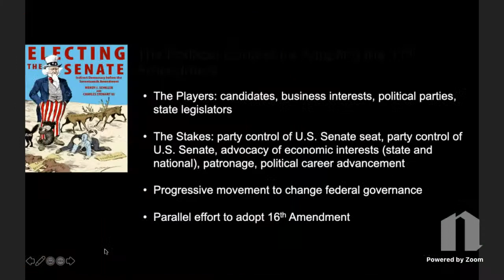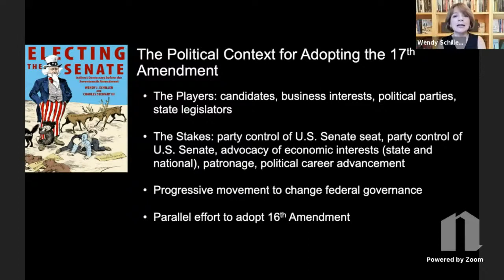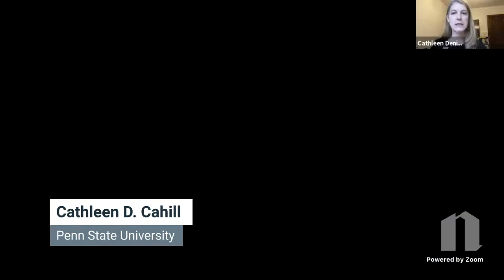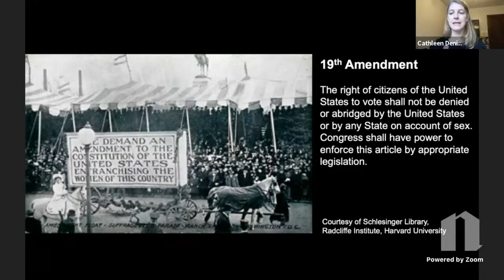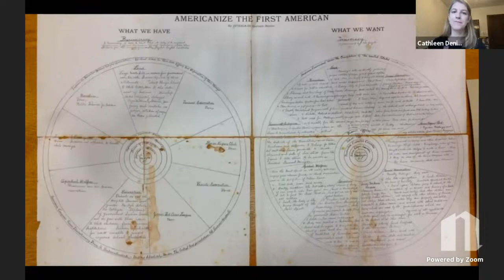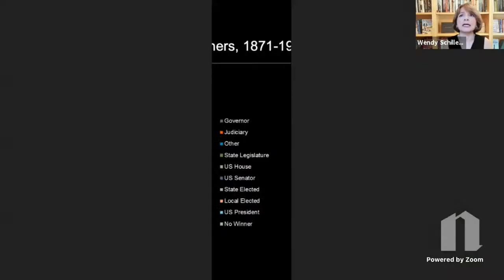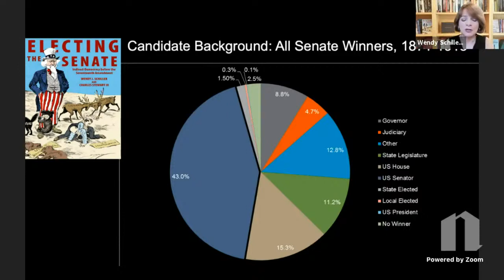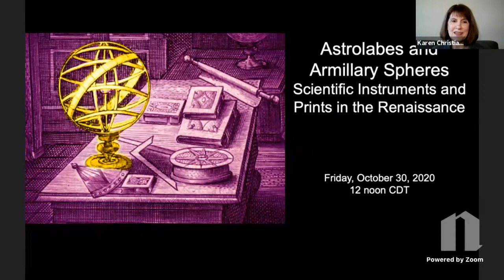One Decade, Four Amendments, and the Transformation of America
Between 1913 and 1920, Americans dealt with economic and racial unrest at home, on top of a world war and a global pandemic. During that same period, the United States ratified four amendments to its Constitution, ushering in the federal income tax, mandating the direct election of US senators, prohibiting alcohol manufacturing and sales, and enfranchising women.

In this virtual conversation, a panel of experts from across the country discuss how these four amendments radically transformed American politics, culture, and everyday life and set the stage for the 1920 presidential election.

Speakers:

Wendy Schiller, Professor of Political Science, Professor of International and Public Affairs, and Chair of Political Science at Brown University.

Lisa McGirr, Professor of History at Harvard

Cathleen D. Cahill, Associate Professor of History at Penn State